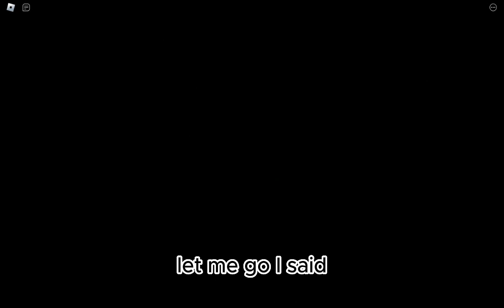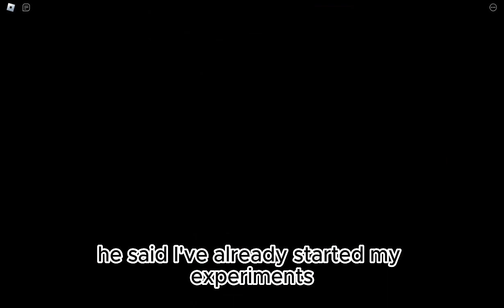Text To Speech | How I Escape Mr. Evil's Daycare Roblox Story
About Roblox:
Roblox is an online game platform and game creation system that allows users to program games and play games created by other users. With over 40 million active users, Roblox is one of the most popular online gaming platforms in the world.

Roblox is a great place for all ages to let their imaginations run wild. With millions of games to choose from, there's something for everyone on Roblox. Whether you're into action, adventure, role-playing, or even just socializing, you're sure to find a game that you'll love.

In addition to playing games, Roblox also allows users to create their own games. With the Roblox Studio game engine, users can create anything they can imagine. From simple platformers to complex role-playing games, there's no limit to what you can create on Roblox.

If you're looking for a fun and creative online gaming platform, then Roblox is the perfect place for you. With millions of games to choose from and the ability to create your own games, Roblox is the ultimate platform for imagination.